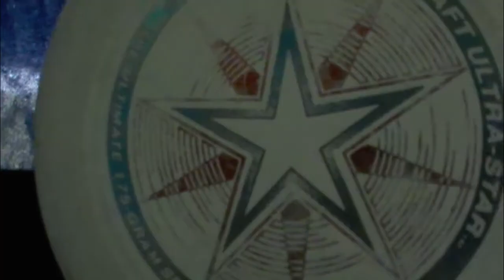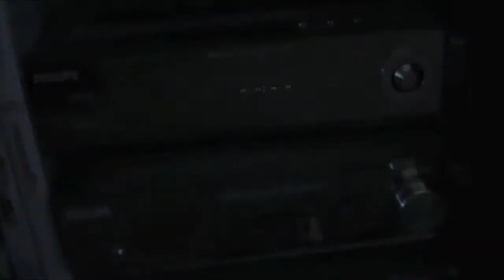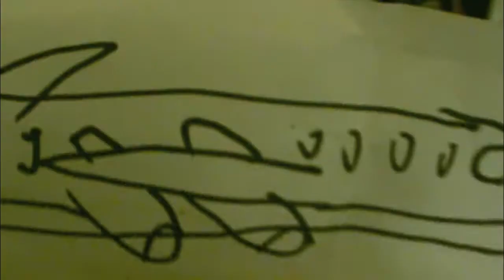man of steel trailer 3 spoof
a spoof of my most anticipated film of the summer!